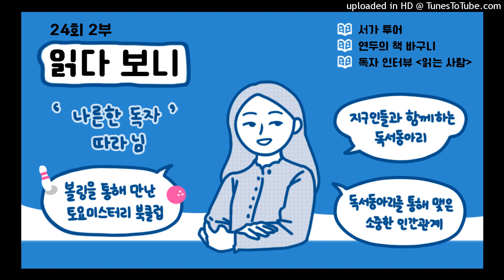[팟캐스트] 24회 2부/서가투어('700' 언어 외)/ 연두의 책바구니('돈키호테' 외)/ 읽는 사람(나른한 독자 '따라'님)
독자들의 목소리를 담는 팟캐스트 읽다 보니의 24회 2부 입니다.

02:36  데이지의 도서관 청구기호에 따른 책 추천 서가투어 700번대
          : 『언어라는 세계』(석주연 / 곰출판)
          : 『라틴어 수업』(한동일 / 흐름출판)
          : 『걸어 다니는 어원 사전』(마크 포사이스 / 윌북)
          : 『이집트 상형문자』(스테판 로시니 / 궁리출판)

12:54  연두가 읽거나 담아본 책을 소개하는 연두의 책바구니
          : 낭독모임-『돈키호테』 (미겔 데 세르반테스 / 열린책들)
          : 책책책 책을 읽읍시다-『무량수전 배흘림 기둥에 기대서서』 (최순우 / 학고재)
          : 시 읽는 수요일 『당신의 이름을 지어다가 며칠은 먹었다』 (박준 / 문학동네)
          : 도서관과 독서동아리
          : 일본 그림책 읽기 모임
          : 같이 읽는 책 『디베이터』 (서보현, 문학동네)

27:00 함께 읽는 사람을 만나는 독자 인터뷰 읽는 사람
          :  나른한 독자 '따라'님

'읽다 보니' 팟캐스트는 함께 읽는 사람들을 응원하는 책읽는사회문화재단 독서동아리지원센터에서 제작합니다.
독서동아리지원센터 : readinggroup.or.kr